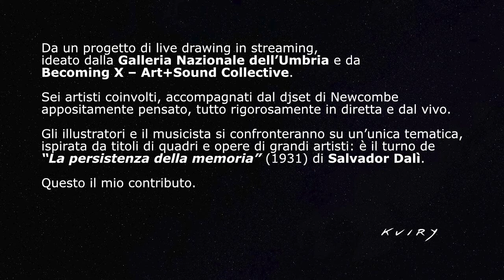Persistance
Questa immagine è nata grazie a ‘inCamera’ - un progetto di live drawing in streaming, ideato dalla Galleria Nazionale dell’Umbria e da Becoming X – Art+Sound Collective.
Sei illustratori e un musicista, rigorosamente in diretta e da casa, si confrontano su un’unica tematica, ispirata da titoli di quadri e opere di grandi artisti: in questo caso “La persistenza della memoria” (1931) di Salvador Dalì.

Nel video, riassunto in 60 secondi il lavoro dei 50 minuti di lavoro in diretta streaming.